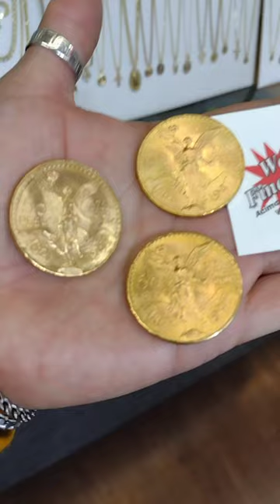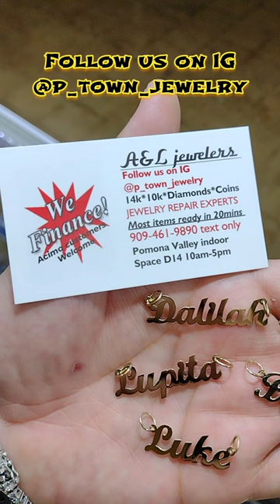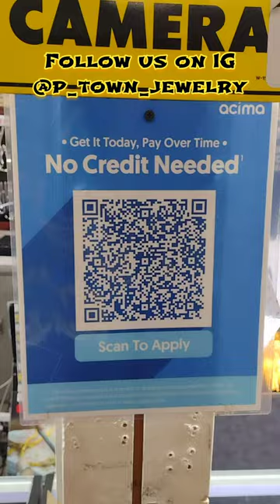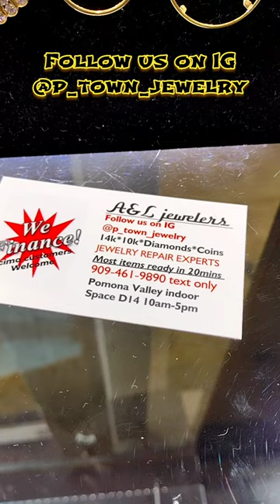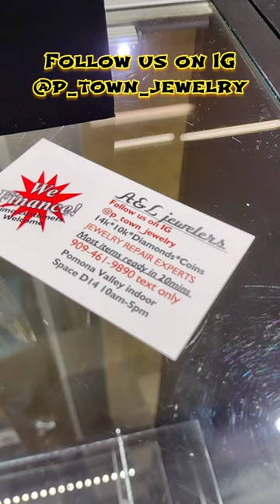Dia de SawmpMeet. paiza jewelry vlog's. joyeria de Oro en USA.